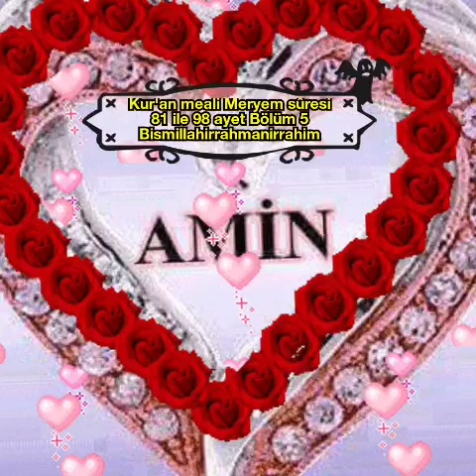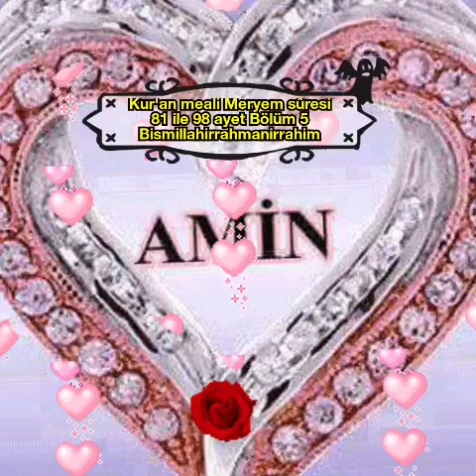Kur'an meali Meryem sûresi81 ile 98 ayet Bölüm 5Bismillahirrahmanirrahim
Kur'an meali Meryem sûresi
81 ile 98 ayet Bölüm 5
Bismillahirrahmanirrahim